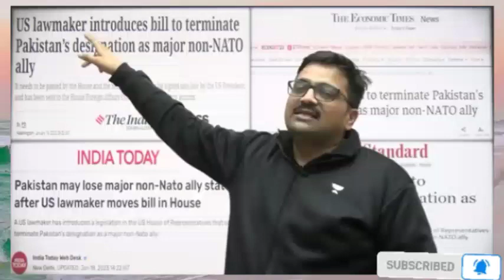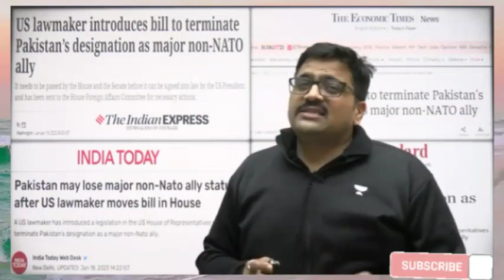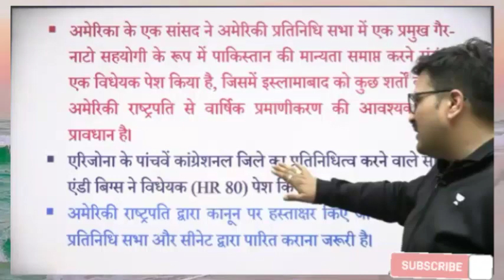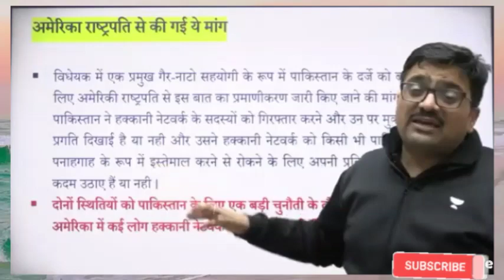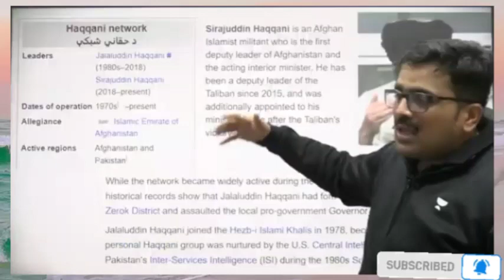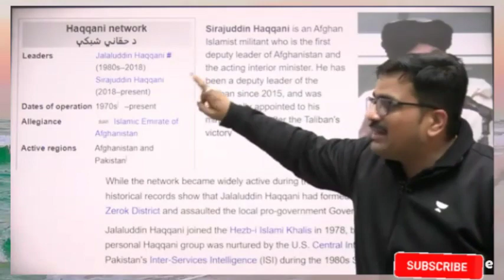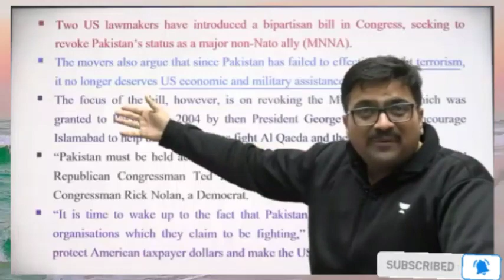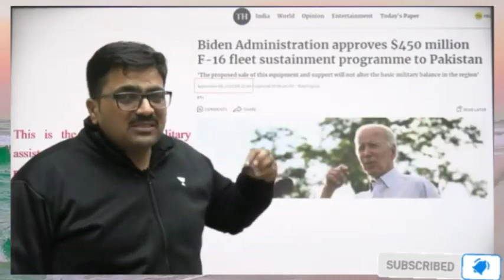पाकिस्तान को बड़ा झटका देने की तैयारी में अमेरिका गैर नाटो सदस्य का दर्जा करेगा खत्म! Ankit Avasthi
discount

पाकिस्तान को बड़ा झटका देने की तैयारी में अमेरिका गैर नाटो सदस्य का दर्जा करेगा खत्म! Analysis by Ankit Avasthi America is preparing to give a big blow to Pakistan. Will end the status of non-NATO member! Analysis by Ankit Avasthi

ankit awasthi biography
ankit awasthi salary
ankit awasthi upsc
ankit awasthi date of birth
ankit awasthi iit kanpur
ankit awasthi

ankit avasthi sir current affairs today

world map by ankit awasthi

ankit awasthi current affairs today

ankit awasthi sir current affairs today
ankit awasthi sir
ankit awasthi world map
world map ankit awasthi

ankit avasthi

bbk

world map by ankit awasthi sir

mapping by ankit awasthi

world mapping by ankit awasthi sir

ankit avasthi today

current affairs ankit awasthi today

unacademy ankit awasthi

ankit awasthi mapping class

ankit sir current affairs today

bbk ankit awasthi

current affairs by ankit awasthi sir

new world map by khan sir